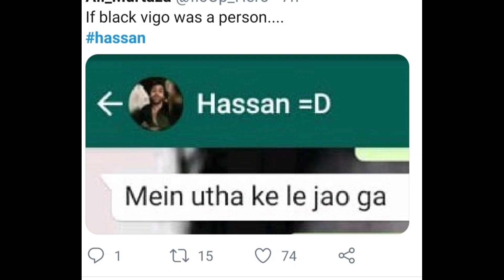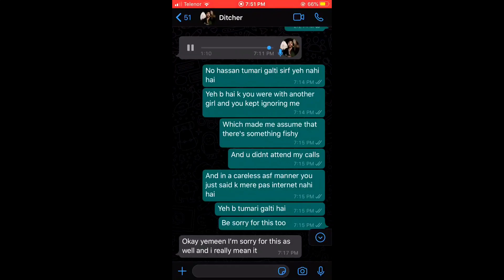Hassan Tweeter Trend | Hassan Ditcher| Hassan Trend Story